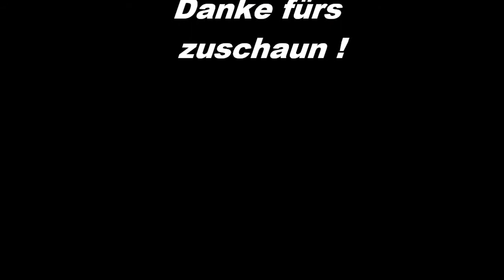Landwirtschafts Simulator 2011 : Pflügen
ls11